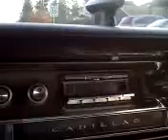1961 cadillac pt 2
foolin around at crescent beach